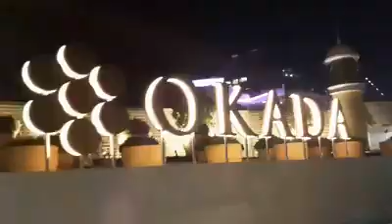Doyee's Night EVI team at Okada Manila Another day to remember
One of the most precious day to our team the birthday of our beloved  First Vita Plus President
Ma'am Rhodora Tactacan Tumpalan. The very inspiring woman behind the  Sucess of thousands of Filipino that achieving dreams is possible, people helping people. We love you Ma'am Doyee 💕

Credits to owner of this video